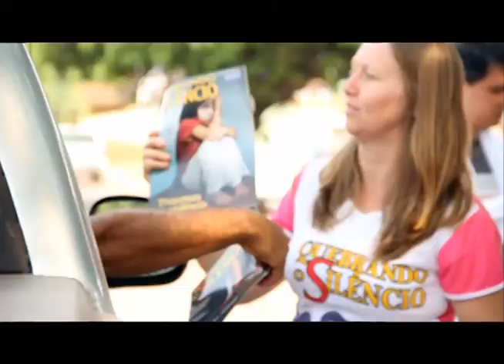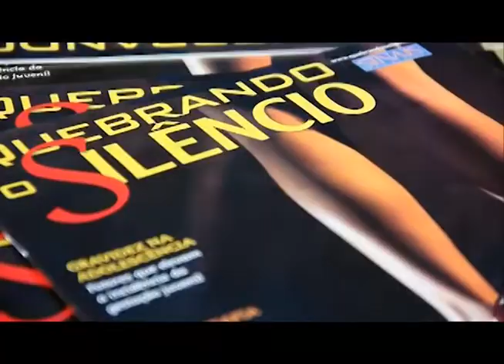Revista NT: Quebrando o Silêncio no Norte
Veja as ações do projeto Quebrando o Silêncio no Norte do Brasil.